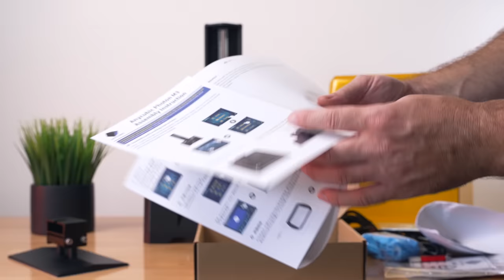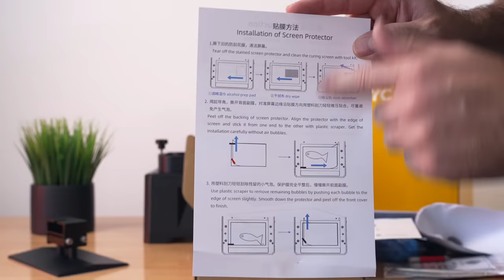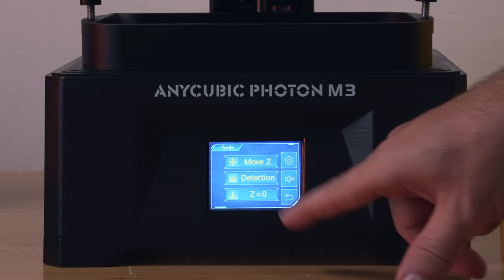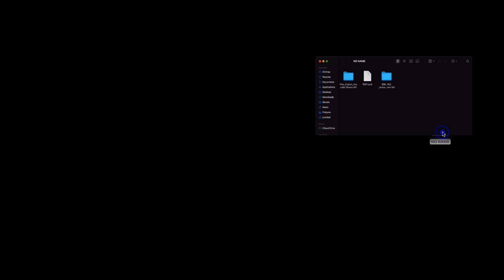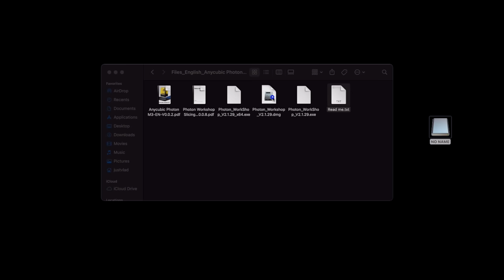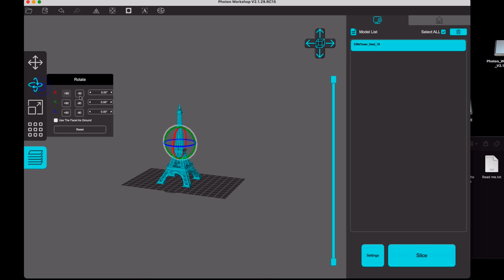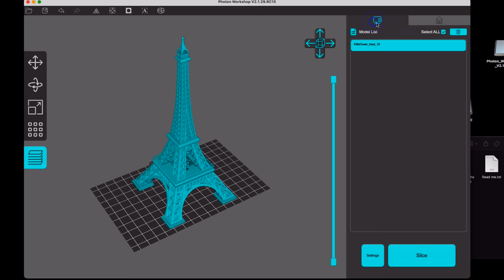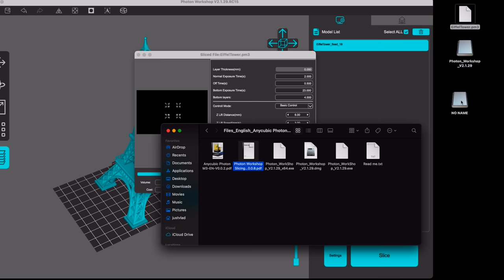Anycubic Photon M3 - Resin 3D Printer - Unbox & Setup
Water washable resin

ANYCUBIC Photon M3 Resin 3D Printer, 7.6'' LCD SLA UV 3D Resin Printer with 4K+ Monochrome Screen, Protective Film, Fast Printing, Max Printing Size 7.08" × 6.45" × 4.03"

7.6" Screen & Large Print Volume: The ANYCUBIC Photon M3 resin printer features 7.6" screen and can print up to max volume of 7.08" x 6.45" x 4.03", giving you more possibilities for your creations.

Adds a replaceable anti-scratch film (an extra protective film is included for replacement) to effectively prevent liquids from leaking to the LCD screen.
4K+ High Resolution & High Precision: Photon M3 4K+ monochrome resin printer help print clearer, finer surface textures.

With a 400:1 screen contrast ratio, the fast printer perfectly prints models with sharp corners and delicate edges, and also greatly reduces residue in the resin tank.

Ultra-fast Printing: Photon M3 resin printer fastest printing speed can reach 50mm/h, and the single-layer exposure curing time is as low as 1.5s.

It only takes 2.5 hours to print a 12cm model, which is 2.5 times faster than other 2k resin printers, help get models faster.

Power UV Light: Using the latest ANYCUBIBC Light Turbo light source system, the LED lamp beads arranged in a matrix provide a powerful ultraviolet light source.

The new build plate has a texturized checkerboard pattern that dramatically improves adhesion and print success rate.

Adjustable UV Power: Compared with other LCD 3D printers, the ANYCUBIC Photon M3 printer can achieve 30%-100% power adjustment, not only supports ordinary 405nm UV resin, but also supports special resin, compatible with more materials, UV power can be adjust according to resin needs.